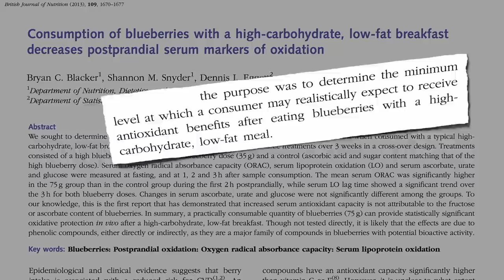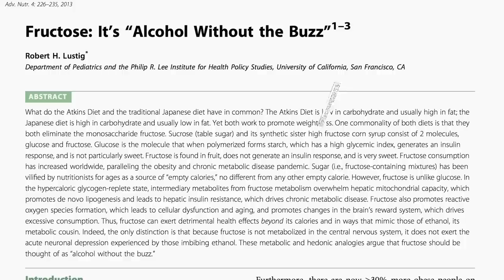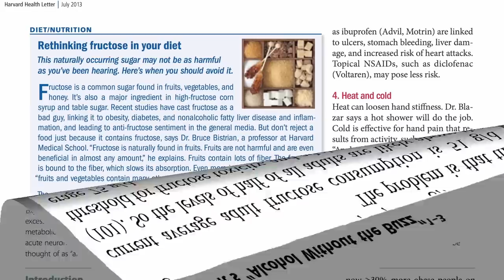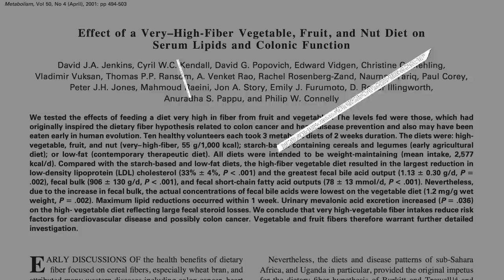Flashback Friday: How Much Fruit Is Too Much?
Does the threshold for toxicity of fructose apply to fruit or just to added industrial sugars such as sucrose and high fructose corn syrup?

This is part of our new FlashbackFriday series. This video was first published in 2015.

Have a question about this video? and someone on the NutritionFacts.org team will try to answer it.

Want to get a list of links to all the scientific sources used in this video? You’ll also find a transcript and acknowledgements for the video, my blog and speaking tour schedule, and an easy way to search (by translated language even) through our videos spanning more than 2,000 health topics.

Image Credit: vic xia via Flickr.